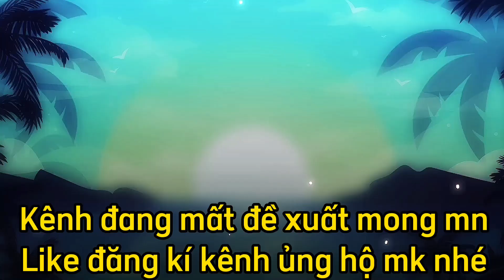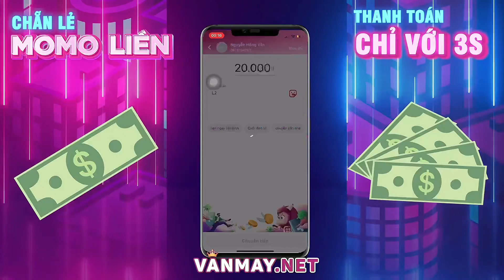Đây chính là vị tướng pháp sư đời đầu của liên quân